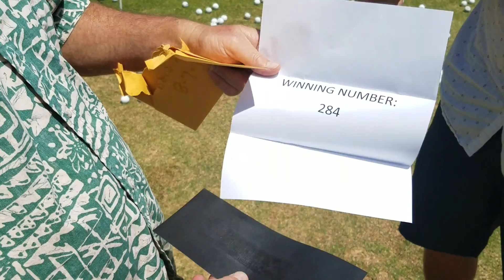$100k Winner?!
A day helicopter ball drop in San Dimas, California, our ball drop Insurance Partners, Great Shot Golf helped to ensure a $100,000 giveaway